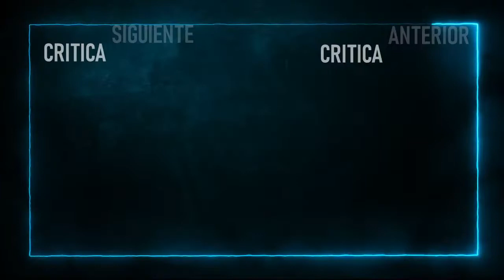Critica de "Lamb" 2021 (Sin Spoiler)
Critica y reseña de la pelicula "LAMB" de Valdimar Jóhannsson, opinion y analisis del film Lamb. Review Lamb Movie.

Sinopsis de "Lamb": Una pareja sin niños descubre un misterioso recién nacido en su granja de Islandia. El potencial de crear una familia les trae mucha alegría, pero también puede destruirles

Año:2021
Duración: 106 min.
País: Islandia
Dirección: Valdimar Jóhannsson
Guion: Sjón Sigurdsson, Valdimar Jóhannsson
Fotografía: Eli Arenson

♥Apoyame Compartiendo♥

VISITA MI OTRAS LISTAS DE REPRODUCCION